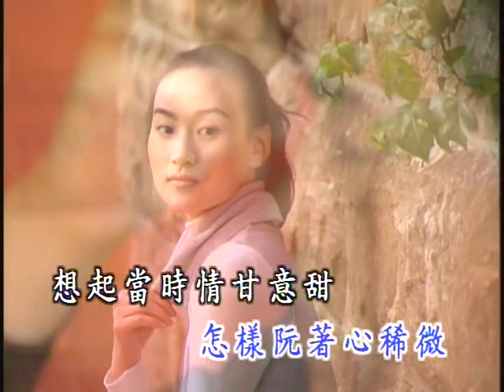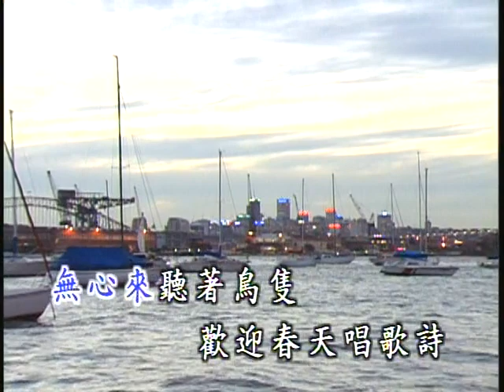羅時豐-難忘的人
難忘的人

作詞：葉俊麟
作曲：大村能章

滿天的清爽浮雲　滿山崙的花香昧
雖然是令人歡喜　怎樣阮著心稀微
想著當時情甘意甜　暗流珠淚

無論是蝴蝶鳥兒　雙雙對對情纏綿
我有情妹也有意　無疑會來拆分離
你我二人結成連理　不知何時

無心來聽著鳥隻　歡迎春天唱歌詩
我心內只是思幕　一生難忘的情意
櫻花姑娘你到底是　惦在那裡